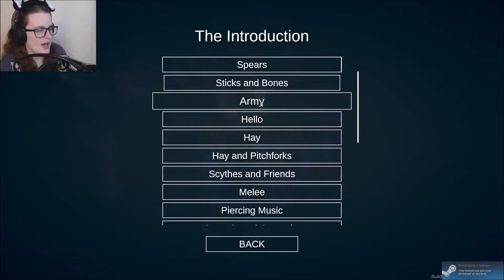ZEUS IN THE HOUSE!!! ~ TABS part 3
GETTEM ZEUS!!!